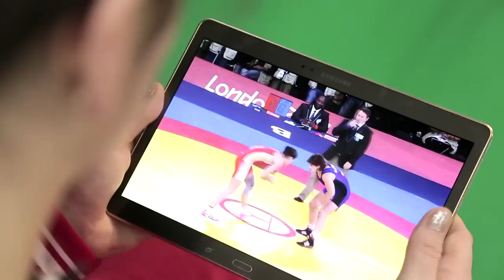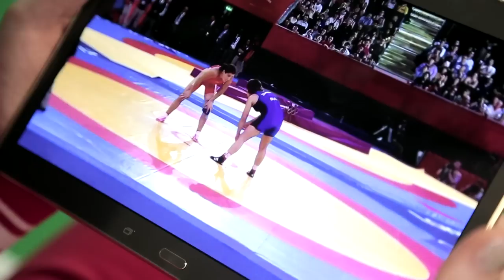Natalia Vorobieva relives her Freestyle Wrestling Gold - London 2012 | Olympic Rewind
Russia's Natalia Vorobieva talks us through the performance which saw her win gold in the Women's 72kg FreeStyle Wrestling event at the London 2012 Olympics.

Subtitles available via closed captions.